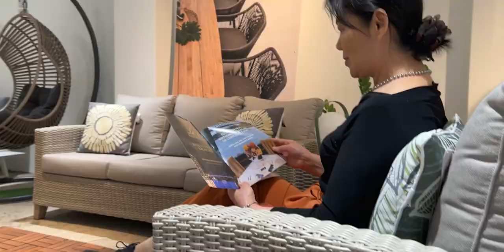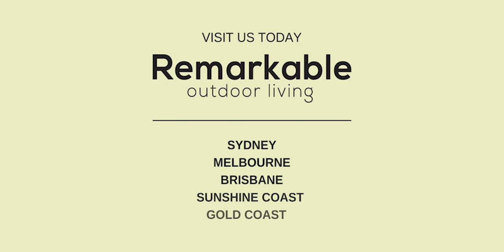Step into a world where comfort meets style at our Pymble store! | Remarkable Outdoor Living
Dive into the ultimate outdoor oasis with our remarkable cushions, swing into relaxation with our comfy hanging egg chairs, and lounge in luxury with our weather-resistant seats and sofas. From bold patterns to intricate designs, we've got everything to transform your outdoor space.

Reimagine, Remix, Remarkable - your perfect outdoor oasis starts here.

Visit us at 📍Pymble Showroom 1001 Pacific Hwy, Pymble NSW 2073 and make your outdoor dreams a reality!

Live Unlimited with Remarkable Outdoor Furniture.